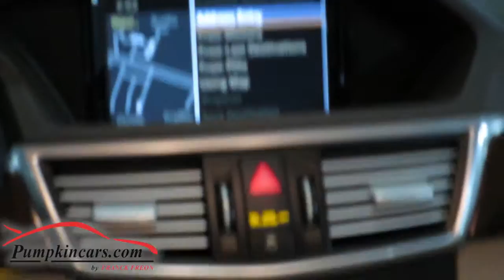2010 Mercedes Benz E350 4Matic NAVIGATION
PREMIUM PACKAGE WITH NAVIGATION, BACK-UP CAMERA, ATTENTION ASSIST ** CLEAN VEHICLE HISTORY REPORT ** 1 MONTH/1,000 MILE WARRANTY ** Black Exterior with Tan LEATHER Interior + Wood Trim ** Wood + Leather Steering Wheel, Power Rear Sunshade, Moon Roof, Dual HEATED Power Seats with Memory and Power Lumbar Support, 17" Alloy Wheels, Auto Dimming Mirror, Garage Door Opener, TeleAid, Bluetooth ** PREMIUM Harman Kardon Sound System with 6-Disc In-Dash CD Changer, Satellite Radio, AUX + iPod Connector, DVD System ** V6, 3.5 Liter Engine, 4MATIC ALL WHEEL DRIVE, Traction Control, Electronic Stability Control, Cruise Control, Tilt Wheel, Power Mirrors, Power Windows, Power Locks, and more!